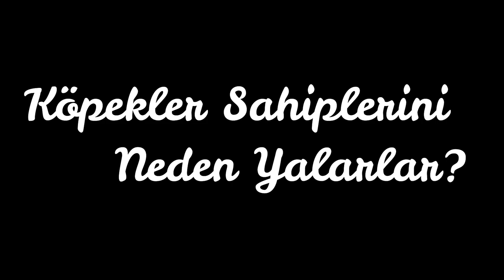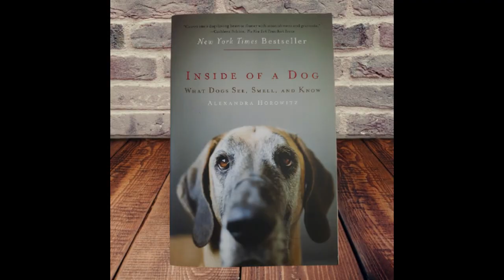Unutulan Şeyler: Neden Köpek Sahibini Yalar?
Köpekler neden elimizi yalar, insan ayağını yalamaya neden bayılırlar ya da sahiplerini sürekli yalama ihtiyacını neden hissederler. Bu videoda köpeğinin sahibini yalamasının nedenini anlattım.

Zaman Çizelgesi:
1:18 Köpeklerin Sahibini Yalama Nedenleri Nelerdir?
1:46 Köpekler Sahibinin Ağız Çevresini Sahibini Kusturmak İçin Mi Yalar?

köpekler sahiplerini neden yalar ne beslesem köpek eğitimi nebeslesem ne beslesem? olumlu bak köpek koleji cocker spaniel english cocker spaniel köpekler neden yalar köpekler insanları neden yalar